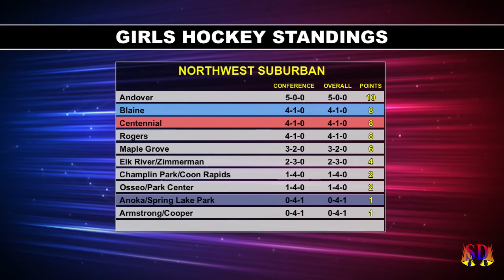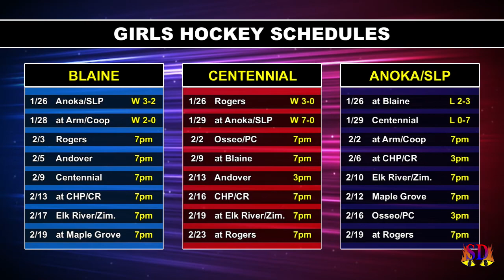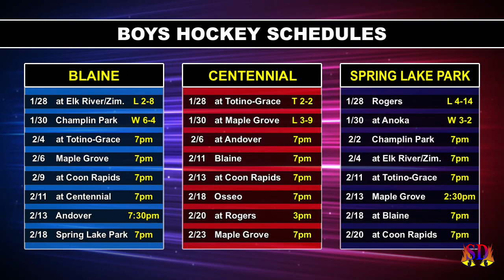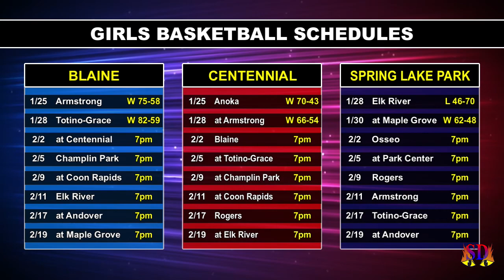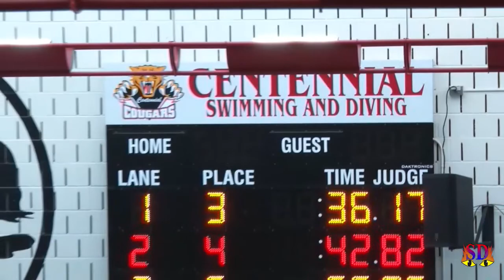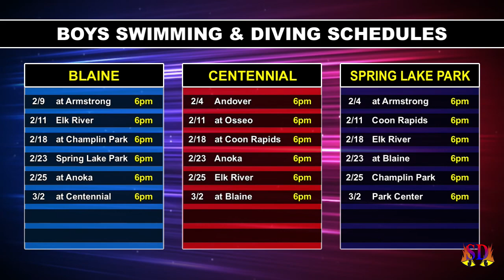Sports Den - Season 18, Episode 22 (2/1/2021)